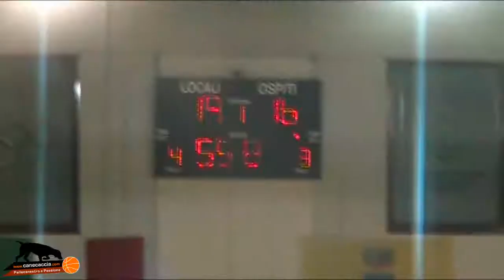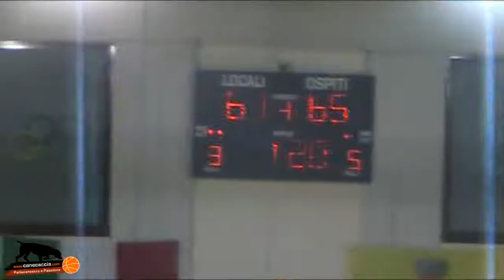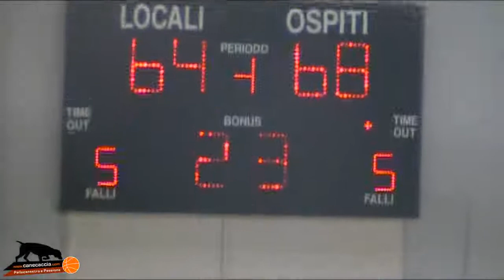Trenzano Ome Promozione Bs XI Giornata di Ritorno Sintesi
Basket Minors
Promozione Brescia
XI Giornata di Ritorno
Trenzano-Ome 64-69